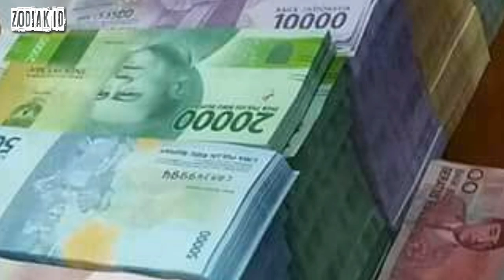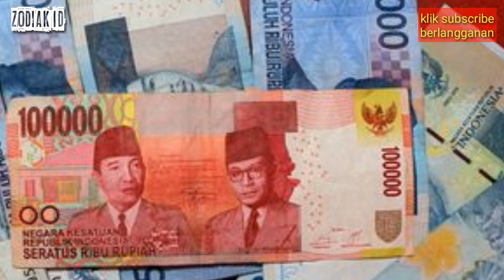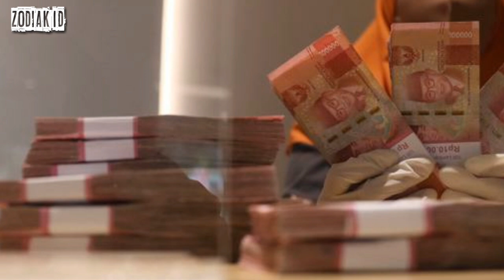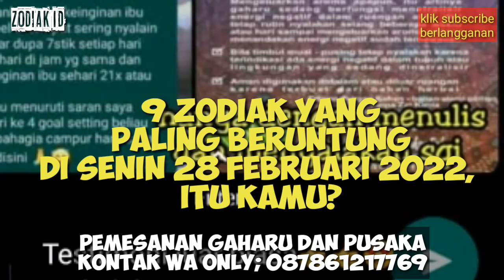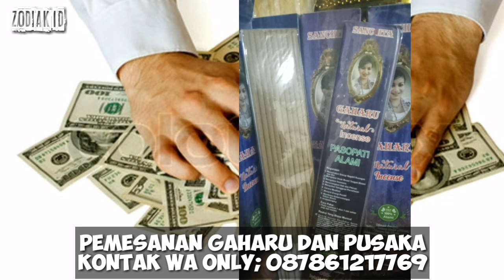9 ZODIAK BERUNTUNG HARI SENIN 28 FEBRUARI 2022 LENGKAP DAN AKURAT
ZODIAK BERUNTUNG HARI SENIN 28 FEBRUARI 2022 LENGKAP DAN AKURAT

Ini adalah zodiak yang terprediksi beruntung hari senin 28 februari 2022

Sebenarnya ada bebeapa zodiak yang diperdiksi beruntung di hari senin 28 februari 2022

6 Shio Yang Beruntung Di Tahun 2022

Urutan 12 Zodiak Beserta Tanggal dan Bulan Lahir:

1. Capricorn (22februari - 19februari)

2. Aquarius (20februari - 18Februari)

3. Pisces (19Februari - 20Maret)

4. Aries (21Maret - 19April)

5. Taurus (20April - 20Mei)

6. Gemini (21Mei - 20februari)

7. Cancer (21februari - 22februari)

8. Leo (23februari - 22februari)

9. Virgo (23februari - 22februari)

10. Libra (23februari - 22februari)

11. Scorpio (23februari - 21februari)

12. Sagittarius (22februari - 21februari)

Dapatkan Layanan Zodiak Harian :

1. Konsultasi

2. Astrology Ramalan Zodiak

3. Ramalan Garis Tangan

4. Beli Gaharu dan cleansing

5. Ramalan Shio Bulanan Dan Tahunan

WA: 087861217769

real tag: